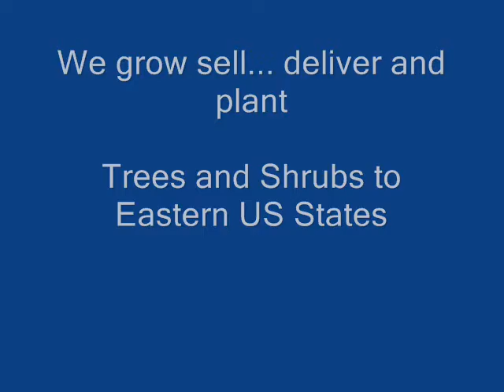Stupid drivers Risk it all to pass a tractor